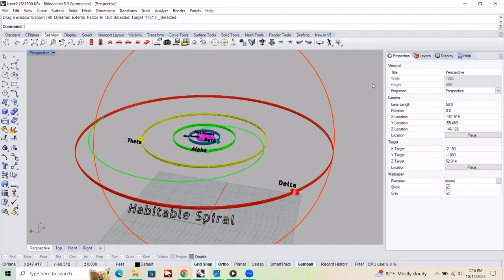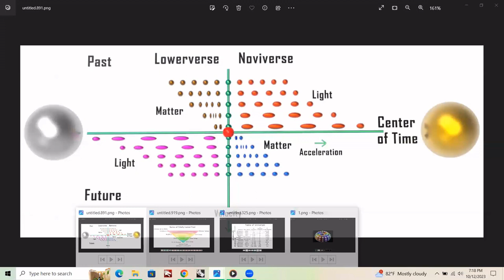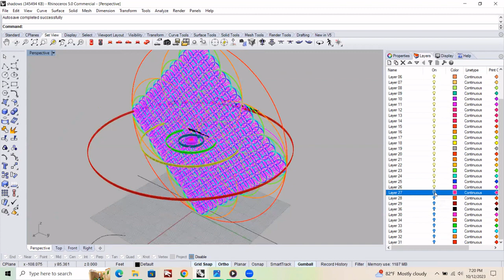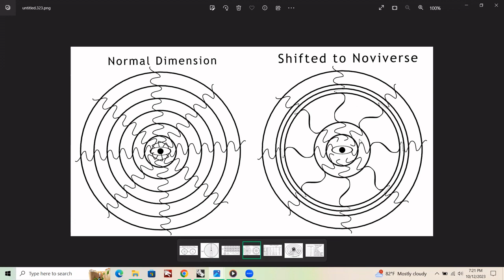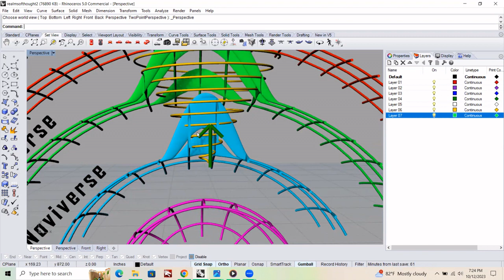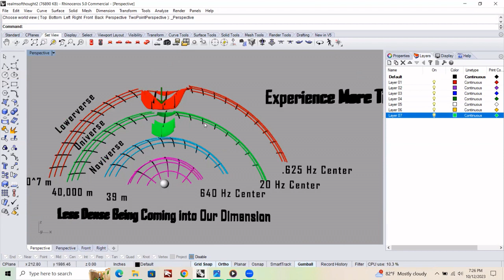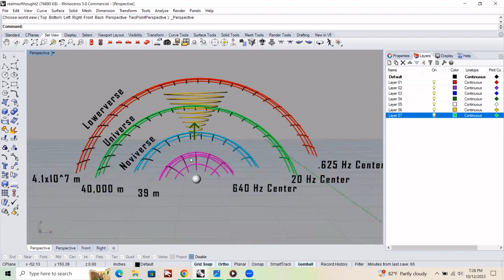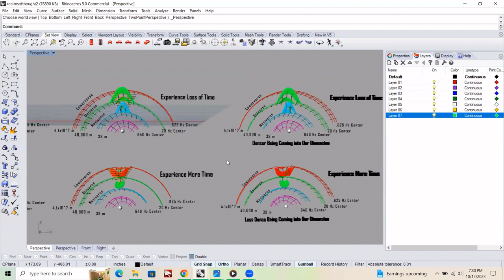Why UFO Encounters Result in Loss or Gain of Time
This video explains why UFO encounters result in loss or gain of Time relative to people that are not experiencing a UFO.